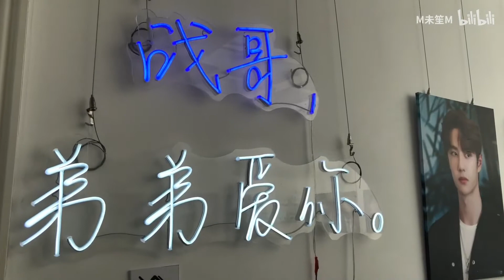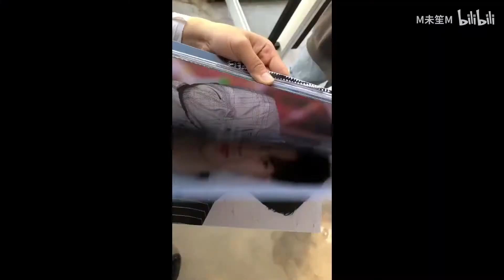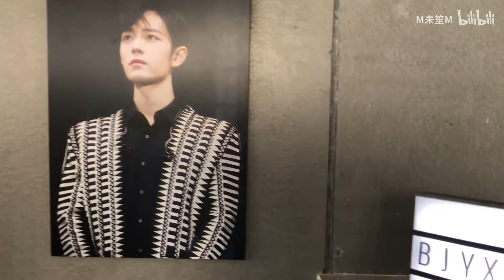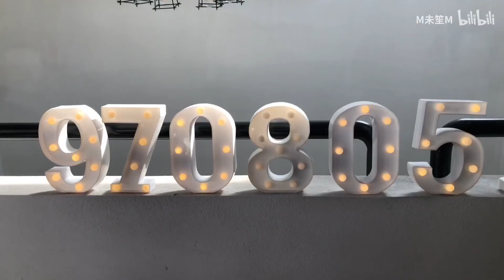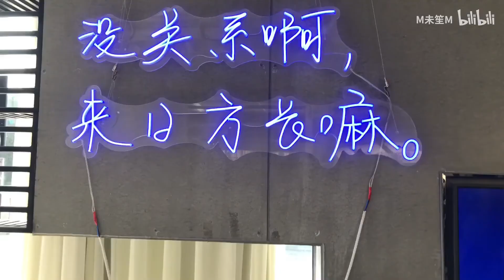【王一博&肖战】WANG YIBO & XIAO ZHAN | BJYX Triển Lãm Ảnh 'bxg' Lớn!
Vương Nhất Bác (Wang YiBo - 王一博)

Kênh Vương Nhất Bảo Nơi Tổng Hợp Những Video Hay Về Vương Nhất Bác | 王一博 | Wang Yibo | 왕이보